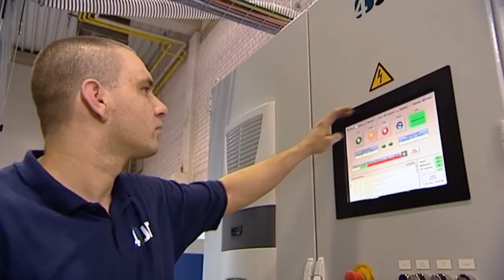AC²-Innovationspreis-Film 2015: 4JET Technologies GmbH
Die Firma 4JET aus Alsdorf hat ein Verfahren entwickelt, mit dem sie Glas kontrolliert reißen lassen kann.PearlCut-Prozess heißt das Verfahren und funktioniert mit Hilfe von ultrakurzen Laserpulsen. Weil dabei kein Material abgetragen wird, entstehen im Vergleich zu anderen Verfahren keine Spalte oder Stäube.